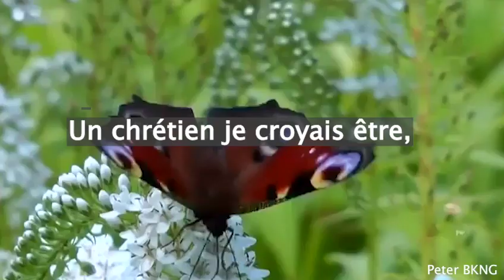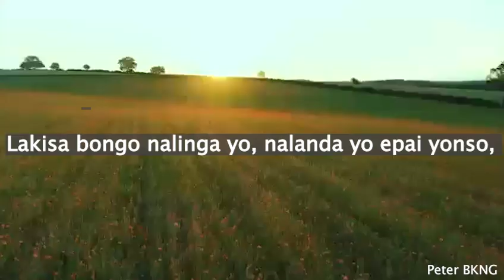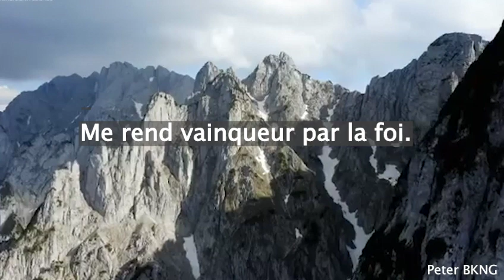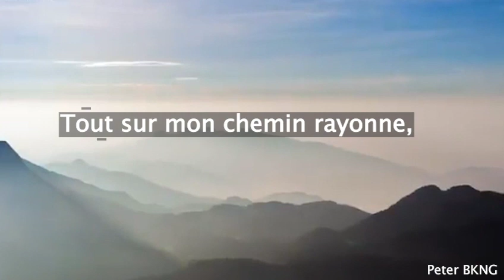Un chrétien, je croyais être | Come thou Fount | Eccoci nel Tuo cospetto |ASJMR| SDARM| Peter BKNG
Un chrétien je croyais être | Klisto na ngolu be yembisa motema ngai | Eccoci nel Tuo cospetto| Come thou Fount | Peter BkNG